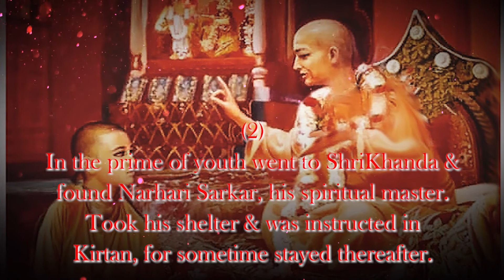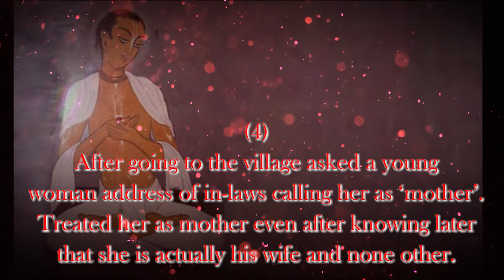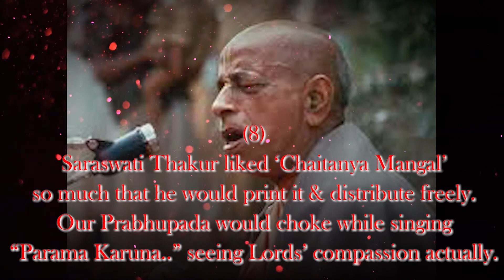Bhaktamala - 19) Poem on Lochan Das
For hard copy of book “Bhaktamala” Please write to